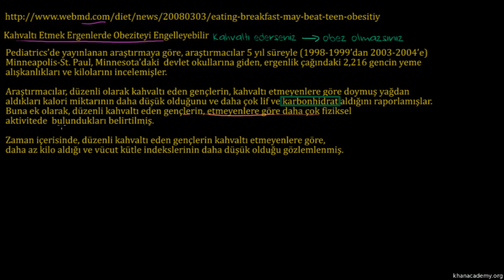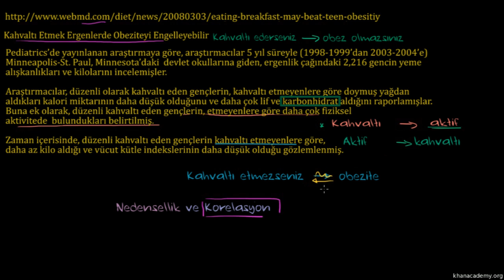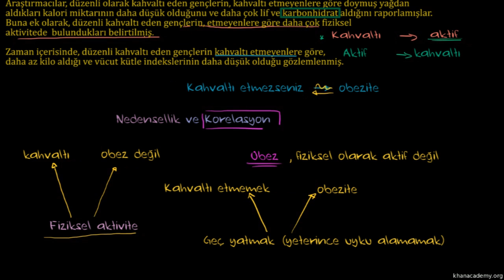Korelasyon ve Nedensellik (İstatistik ve Olasılık)